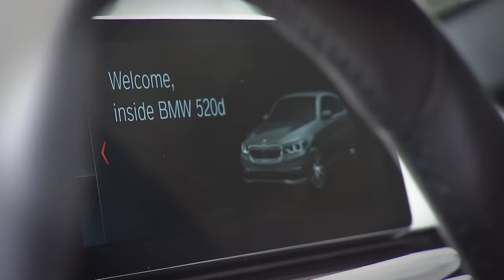Old School Interior design of the BMW 5 Series Touring